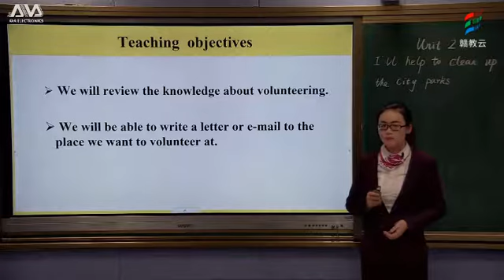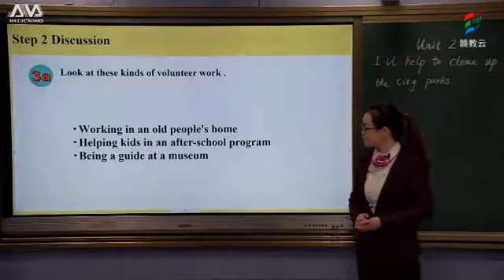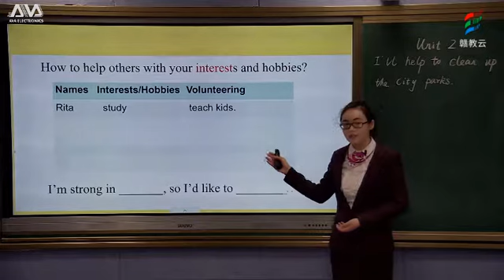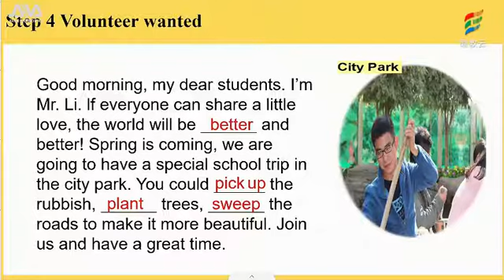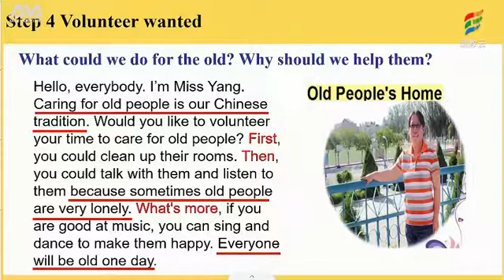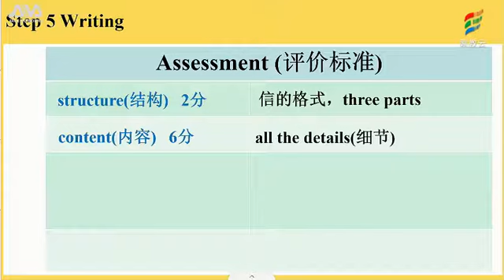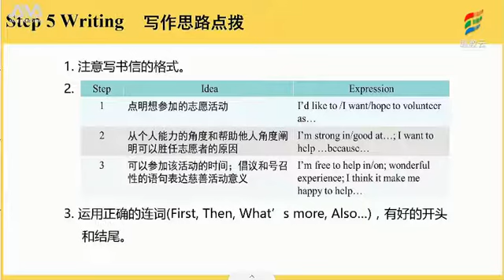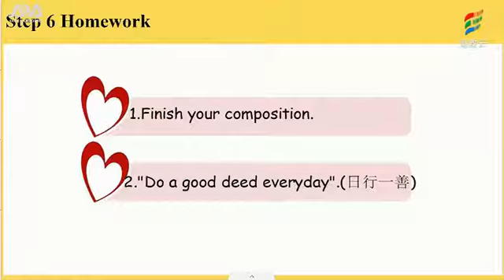20200309初二英语人教版《Unit 2 I'll help to clean up the city parks Section B 3a 3b》 廖婷萍乡市安源区白源学校 赣教云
八年级英语人教版
电子课本  E-textbook